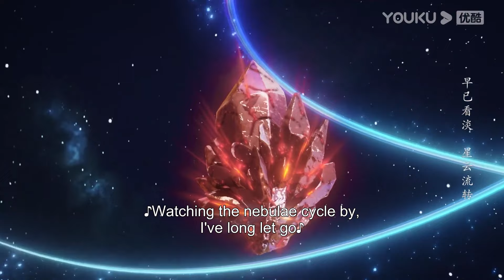灰姑娘忍痛打入灭魂订，魔王绝望说着深爱灰姑娘！长月烬明